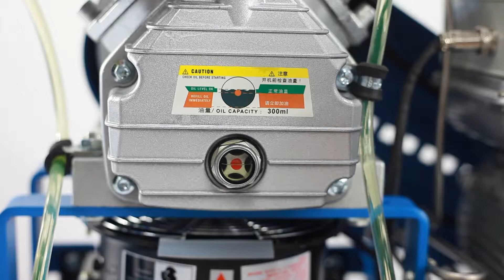豪华集成安装